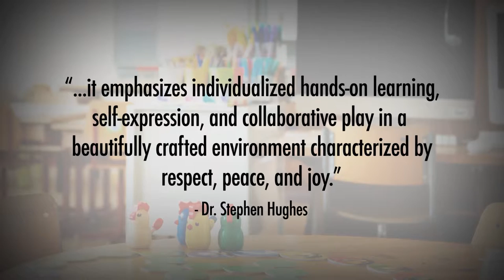Monument View Montessori School | Fruita, CO